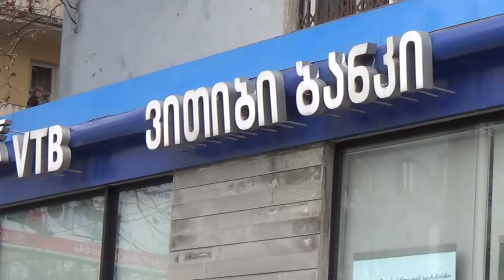VTB Bank - Saburtalo Service Center / ვითიბი ბანკი ჯორჯია - საბურთალოს ფილიალი [ 21 Vazha Pshavela ]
Location: 21a, Vazha Pshavela ave, Tbilisi, Georgia

სს “ვითიბი ბანკი ჯორჯია” საქართველოს ერთ-ერთი უძველესი და მდიდარი ტრადიციების მქონე ბანკია. ბანკი დღევანდელი ფორმით, მისი წინამორბედი სამი სახელმწიფო კომერციული ბანკის შერწყმის შედეგად, 1995 წელს შეიქმნა. სს “ვითიბი ბანკი ჯორჯია” 2005 წლიდან საერთაშორისო ფინანსური ჯგუფის “ვითიბის” წევრია. სს “ვითიბი ბანკ ჯორჯიას” უმსხვილესი აქციონერია ღსს ვითიბი ბანკი (VTB Bank) (აქციათა 96.8%).

სს “ვითიბი ბანკი ჯორჯია” უნივერსალური საბანკო ინსტიტუტია, რომელიც მომხმარებელს თანამედროვე კომერციული საბანკო პროდუქტების სრულ სპექტრს სთავაზობს. სს “ვითიბი ბანკ ჯორჯიას” განაღდებული და გაცხადებული საწესდებო კაპიტალი 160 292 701 ლარს შეადგენს. 2013 წლის 31 დეკემბრის მდგომარეობით ბანკის მთლიანი აქტივები 833 635 მლნ. ლარს შეადგენს.

ვითიბი ჯგუფი საერთაშორისო ფინანსური ჯგუფია, რომელიც მსოფლიოს სამ კონტინენტზე (ევროპა, აზია, აფრიკა), 20-ზე მეტ ქვეყანაში ოპერირებს. ვითიბი ჯგუფი ფინანსური საქმიანობის მდიდარი ტრადიციებისა და გამოცდილების მატარებელია. საფინანსო ბაზრებს, სადაც იგი წარმოდგენილია, სთავაზობს საცალო და კორპორატიული საბანკო პროდუქტების სრულ სპექტრს. ვითიბი ჯგუფს 1000-მდე გაყიდვის წერტილი გააჩნია.

JSC VTB Bank (Georgia) is one of the oldest banks in Georgia having rich traditions. In its current form, the Bank has been established in 1995 through merger of three state commercial banks. Since 2005, JSC VTB Bank (Georgia) is member of International Financial Group VTB. The largest shareholder of JSC VTB Bank (Georgia) is OJSC VTB Bank (96.8% of shares).

JSC VTB Bank (Georgia) is universal banking institution that offers its customers the full range of the modern commercial banking products. Paid-in and stated capital of JSC VTB Bank (Georgia) makes GEL 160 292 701. The total assets of the Bank as of December 31, 2013 make 833 635 million GEL.

VTB Group is international financial group, that operates in over 20 countries of the three continents (Europe, Asia, Africa). Financial activities of VTB Group are carrying the rich traditions and experience. It offers the financial markets, where it is represented, full range of retail and corporate banking products. VTB Group has more than 1000 sales points.